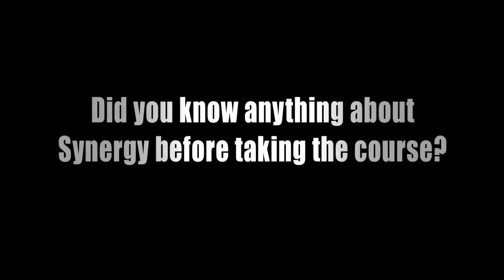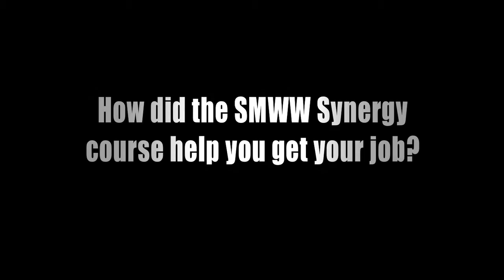Success Story: Amit Tailor, Digital Video Editing - Synergy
Tyler Gatlin now has a job in collegiate sports thanks to Sports Management Worldwide. He took the Synergy Digital Video Editing course and now has a successful career with the University of Florida.